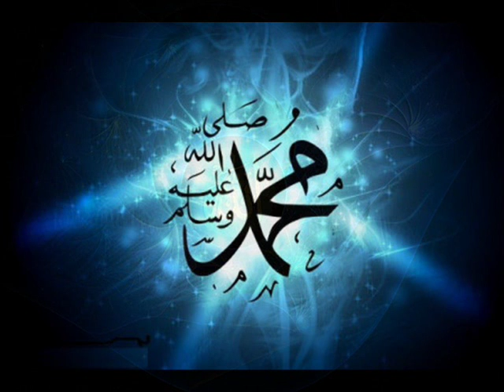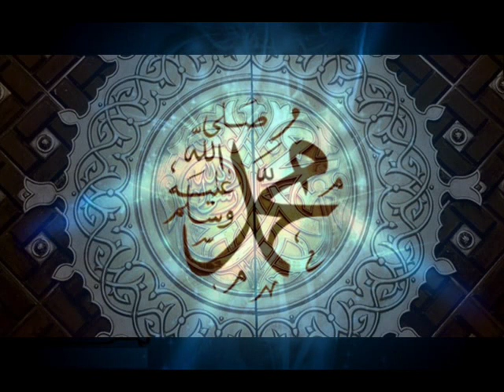Takreer by Hazrat Allama Maulana Qamaruzzaman Azmi